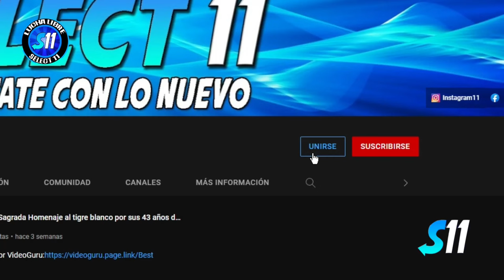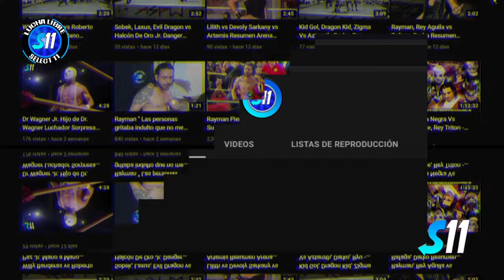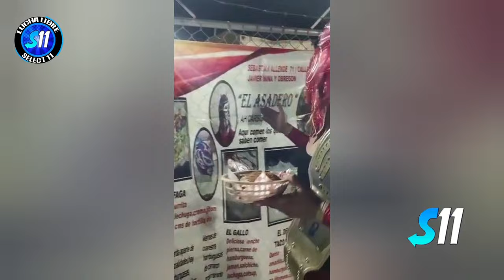Prixma vs Pitufo Verde ( Lucha Completa ) Mano a Mano Promociones Garcia